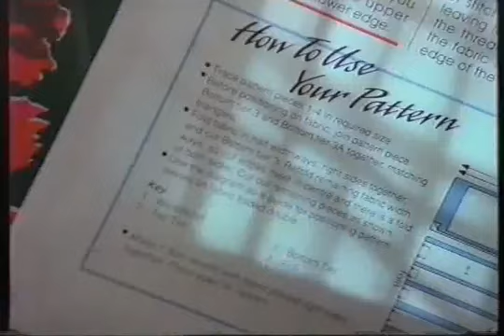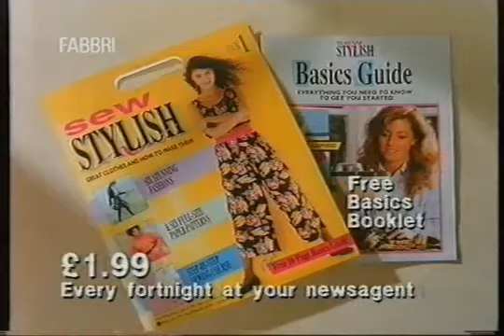ITV Central Continuity & Adverts (2nd January 1990)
Central continuity from the night of January 2nd 1990. The clip begins with the end of A Few Dollars More, then after the adverts and the ITN News Headlines, the start of Queen - The Magic Years.